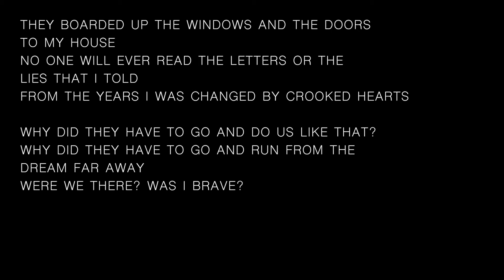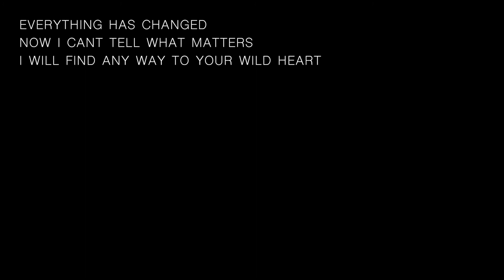Wild Heart - Bleachers KARAOKE/INSTRUMENTAL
I made this with GarageBand on my iPad.
This is one of my favorite songs at the moment.